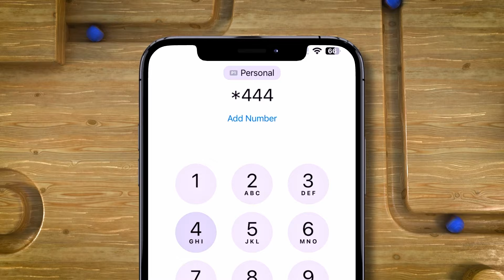Saamaynta ka dhalan karta hoos u dhaca xaaladda dhaqaale ee adduunka